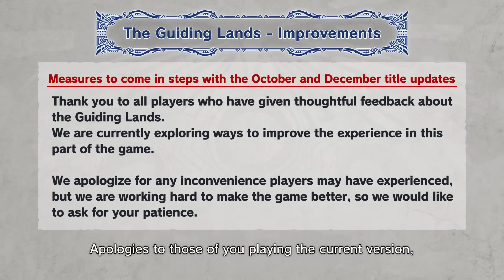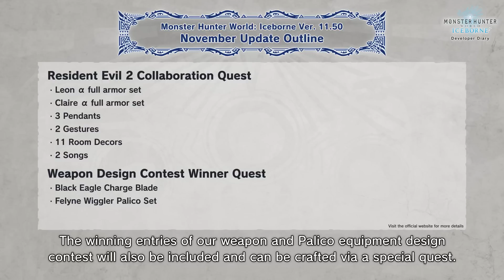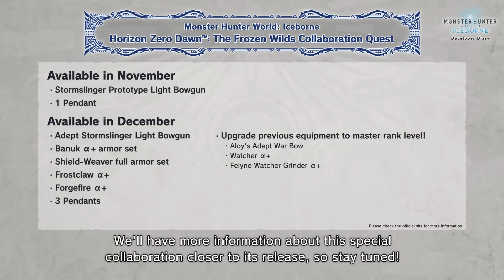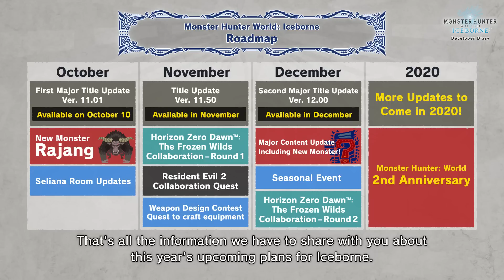Monster Hunter World: Iceborne Developer Diary Vol.3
Watch the Developer Diary Vol.3 for the latest Monster Hunter World: Iceborne news!